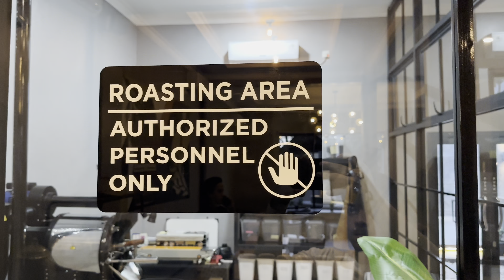“Introduction” | Indonesia Coffee Shop Vlog | Cafe Vlog | La Madre Coffee & Roastery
Hi !
Just an introduction video from us. A little sight from our ambience and activity. Hope you guys like it.

La Madre Coffee & Roastery